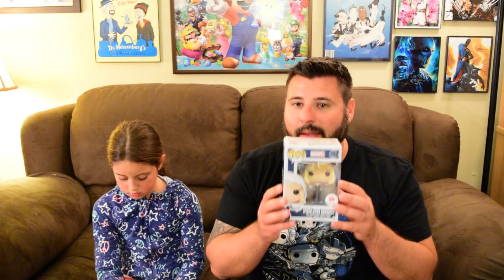Mail Call from Eyespy0099 :: Funko POP Unboxing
Our good buddy and fellow YouTuber Luis over at Eyespy0099 sent us some gifts.

Like Exclusive Signed Prints or Cartoon Cells or Film Props? Then check out The Bam Box!

Want an awesome Licensed T-Shirt sent to you monthly with other cool goodies? Then check out TeeBlox!